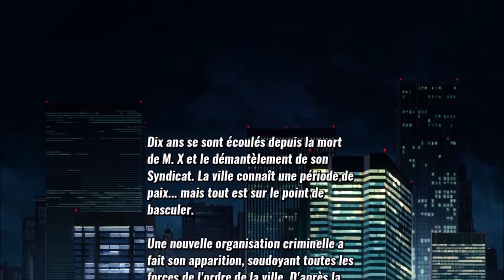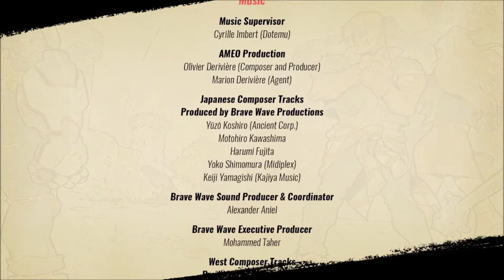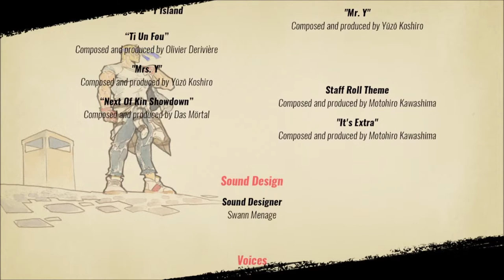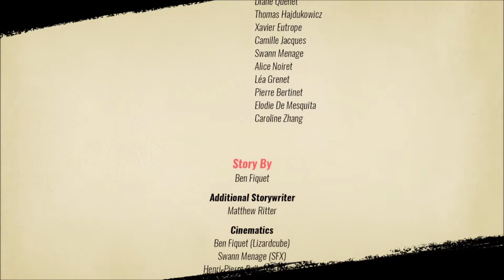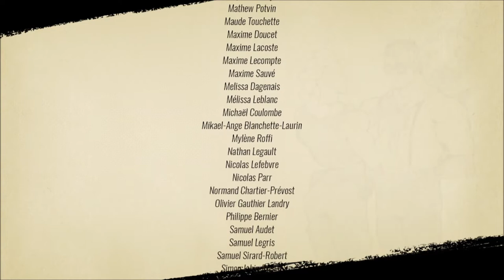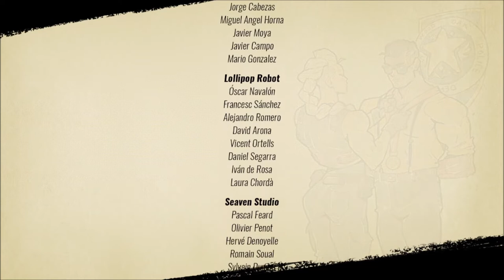[FR/Live] street of rage 4 : on fait le menage dans les rues feat Darkmyst .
Voici le live sur le jeu street of rage 4.